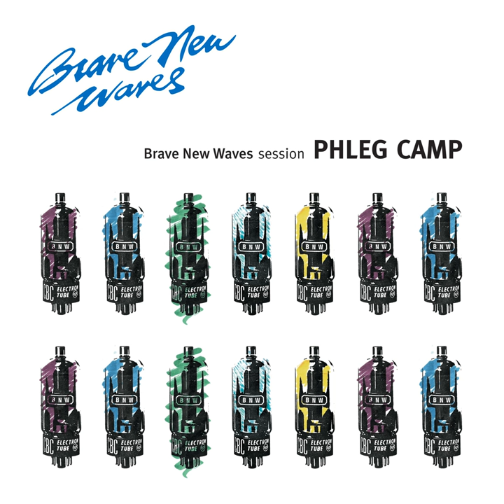Gros Ducher (Live)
Gros Ducher (Live) · Phleg Camp

Brave New Waves Session